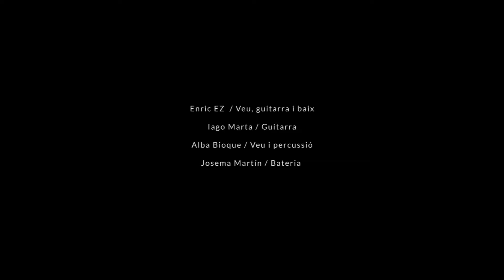SABER A MAR (live)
Enregistrat a l'Associació La Miranda (Barcelona)

Enric EZ: Composició, veu, guitarra, baix i mescles.
Alba Bioque: Coros i percussió
Iago Marta: Guitarra
Josema Martín: Bateria

Sara Traba: Grabació vídeo i muntatge
Alex Serra: Grabació vídeo
Jorge Guinea: Grabació audio